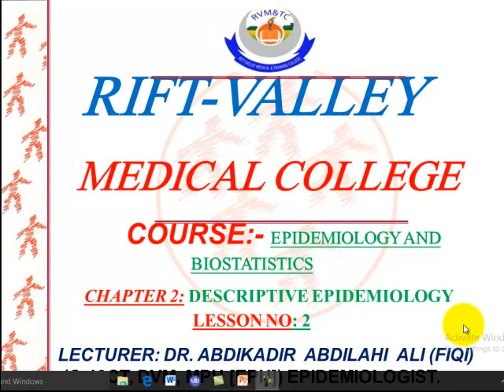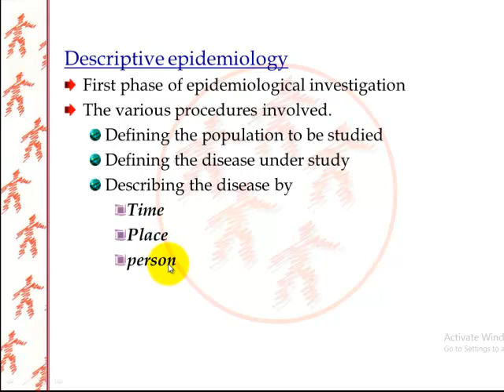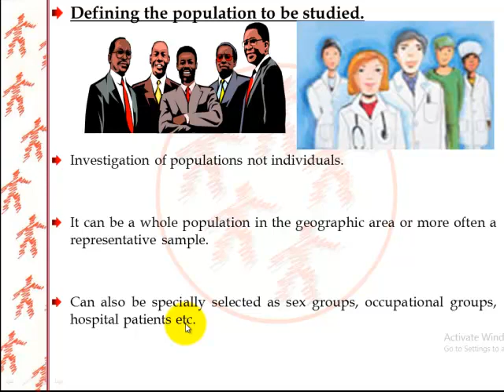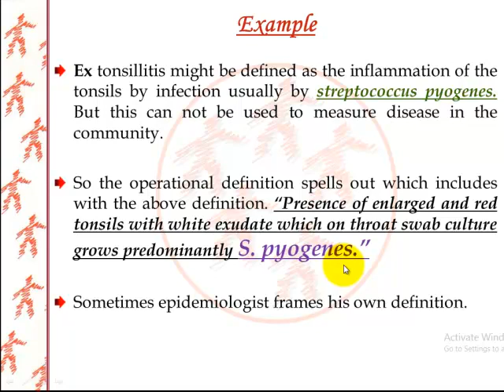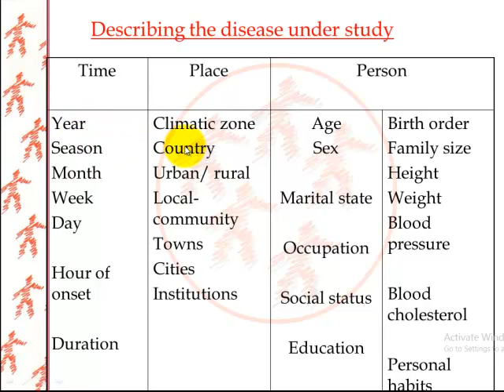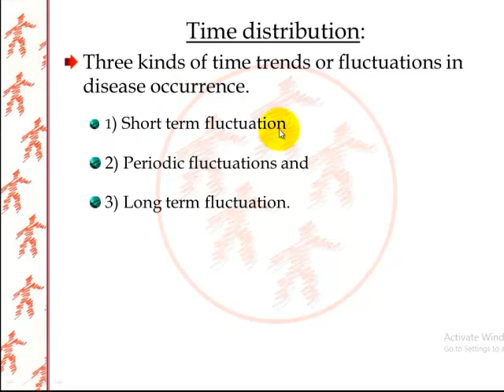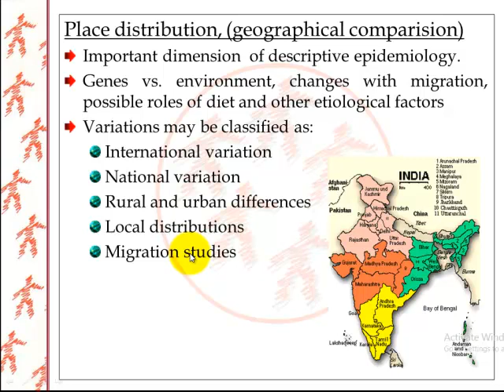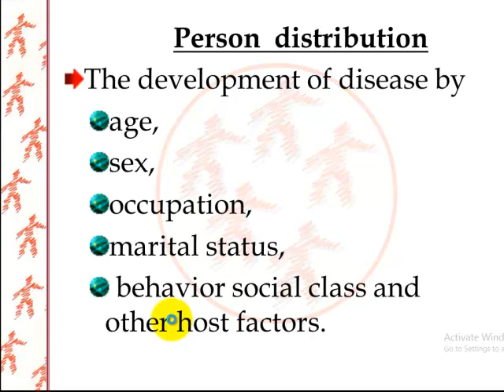Introduction to epidemiology. Lesson 2. Dr. Abdiqadir Fiqi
Epidemiology Lessons